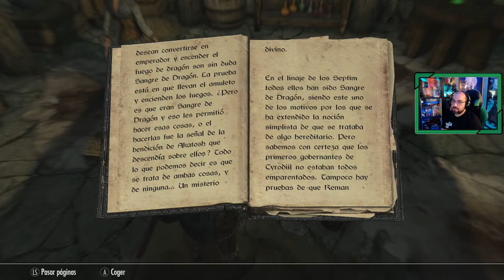The Elder Scrolls V SKYRIM Anniversary Edition # 4 | "Delphine y Dragón Sahloknir"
Segunda parte del 2º directo,  viajamos a Cauce Boscoso para reunirnos en la posada con alguien que tiene información sobre el Sangre de Dragón, tratándose de Delphine.